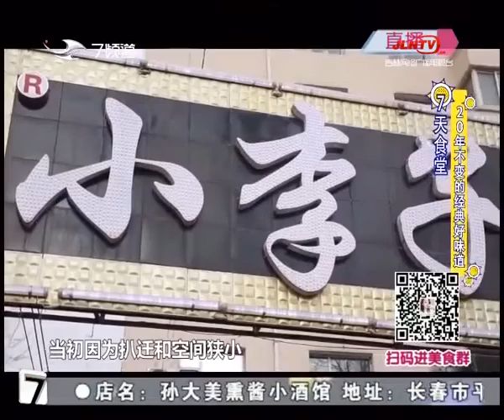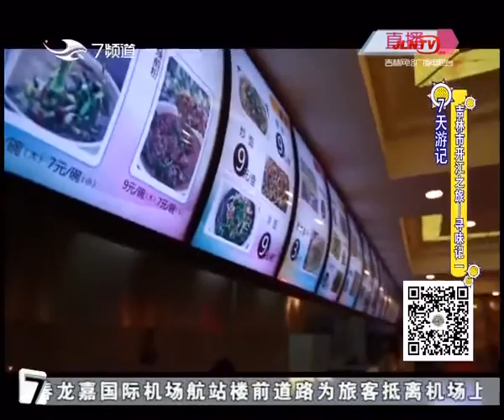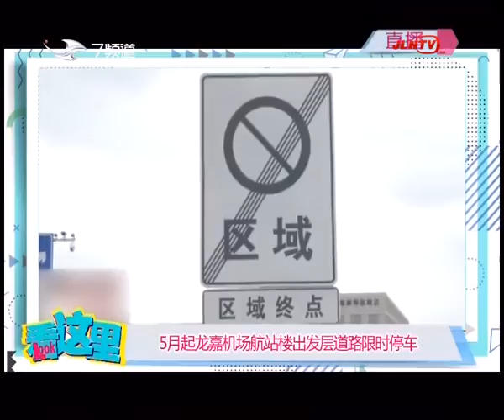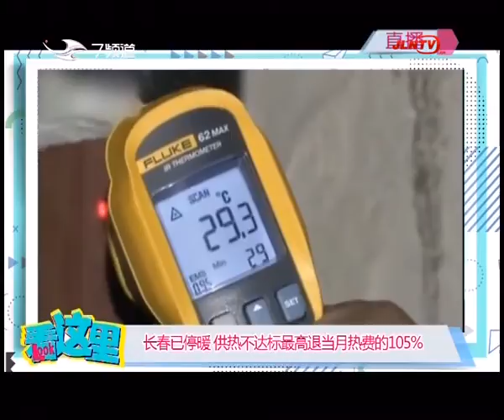《最7天》20190411：20年不变的经典好味道